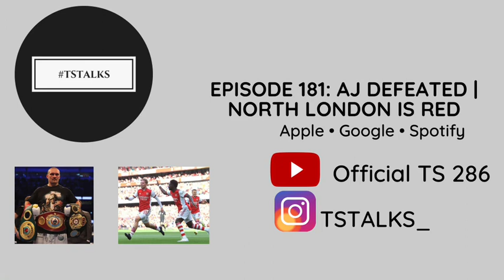AJ Defeated | North London Is Red | TSTALKS